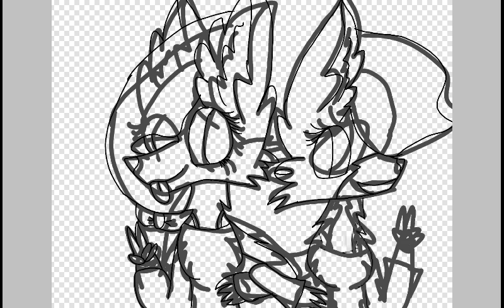Fot Tiana the Cat's contest